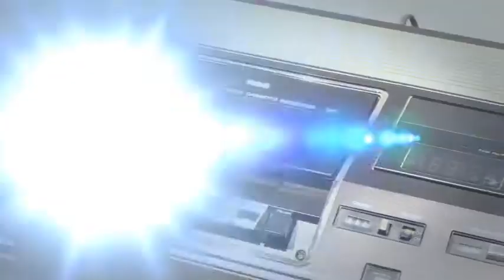Retro: décadas Los 70s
Revive con la musica lo mejor de esta dedada en Retro.